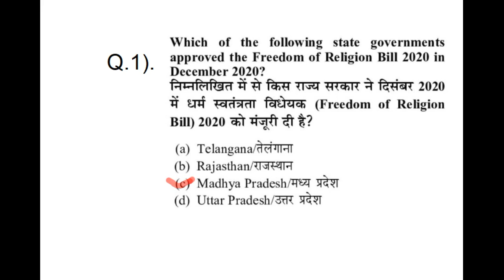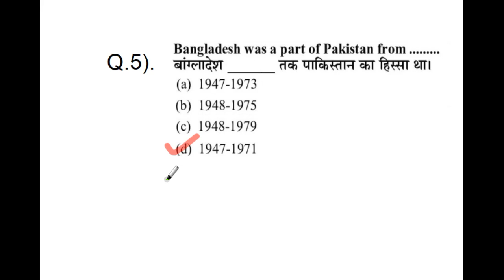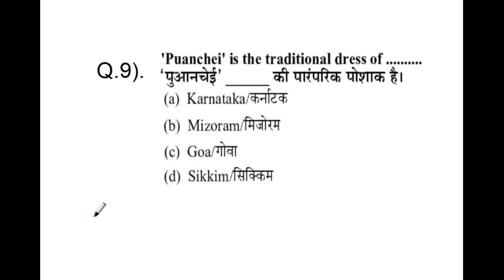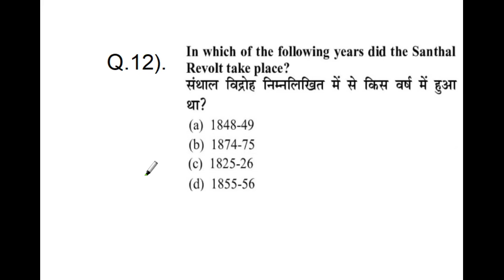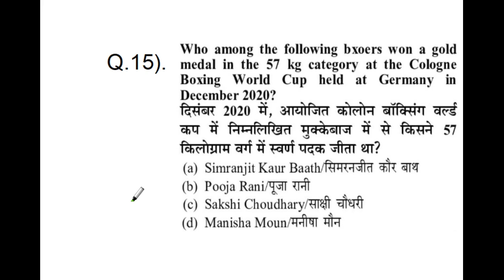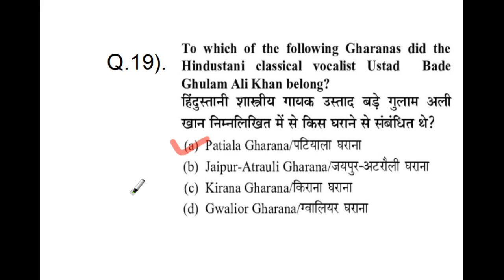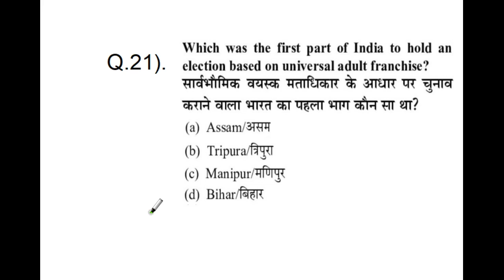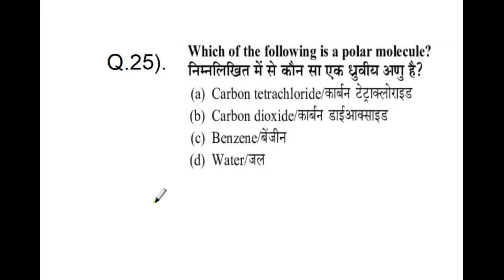SSC CHSL | General Awareness | Previous Year Question Paper | 10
This is video no.10.
This is a video Series on SSC CHSL Tier-1 Exam. In this video we are going to know 1st shift SSC CHSL 2020 Tier-1 General Awareness Questions, Which was conducted on 9th Aug 2021.

In this video, we are providing the General Awareness question paper of SSC CHSL for the students. This question paper will help the students to prepare for the General Awareness section of the CHSL examinations.

We hope that this question paper will help the students to practice their General Awareness and improve their score. We will be happy to help you out.
This Video will be helpful for all upcoming SSC CHSL and other SSC Exams. This Video will also be helpful for other exams such as rrb ntpc, other govt Exams.